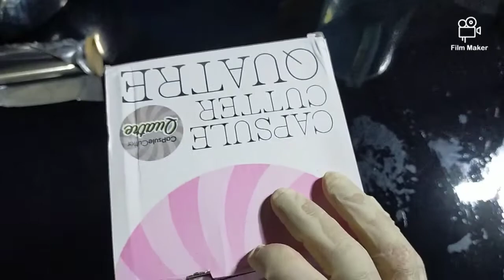Pour Plate Technique